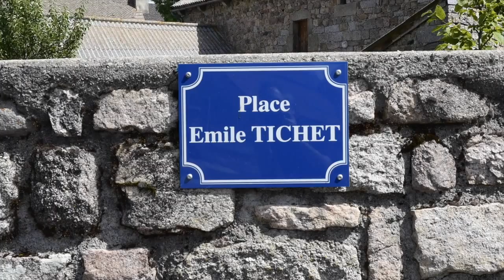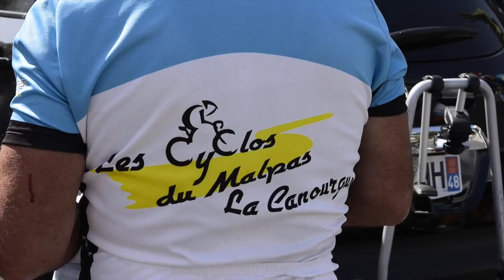40 ans du Cyclo Club Marvejolais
Le ravitaillement de Saint Sauveur de Peyre